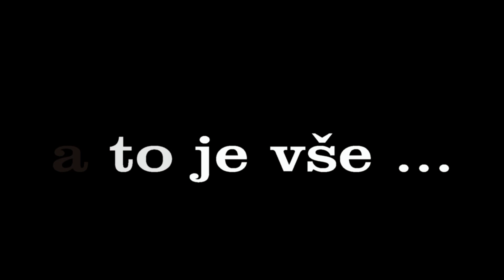Traxxas Stampede 4x4 22. 3. 2014